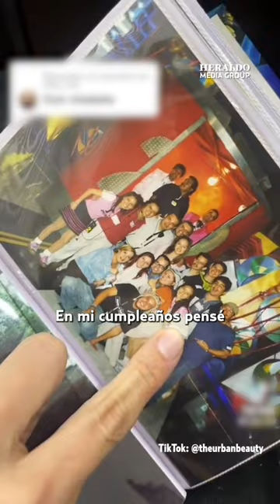Se viraliza tiktok en el que se muestra a Pau Florencia trabajando en el programa de Chabelo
Ya es viral en TikTok un video en el que se observa a Pau Florencia, siendo aún adolescente, formando parte del grupo de edecanes del programa infantil 'En Familia Con Chabelo' transmitido en Televisa todos los domingos desde los años ochentas hasta principios de los dos mil. En el clip de un minuto de duración observamos a Pau en la tómbola junto al señor Aguilera eligiendo el número de boleto que podrá participar en una de las dinámicas junto al legendario Xavier López.